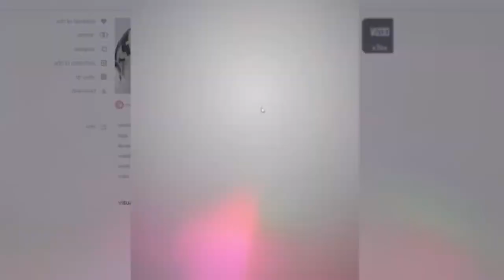VVC scan 3D - digitalisation des matières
Plus besoin de passer des heures dans Photoshop pour avoir des photos médiocres de vos tissus, nous vous offrons la possibilité d'avoir votre propre bibliothèque de matériaux digitaux . Faites du digital votre allié pour faire avancer vos collections vers une mode plus accessible, plus responsable et plus connecté !

No need to spend hours in Photoshop to have mediocre photos of your fabrics, we offer you the possibility of having your own library of digital materials. Make the digital world your ally to advance your collections towards a more accessible, more responsible and more connected fashion!